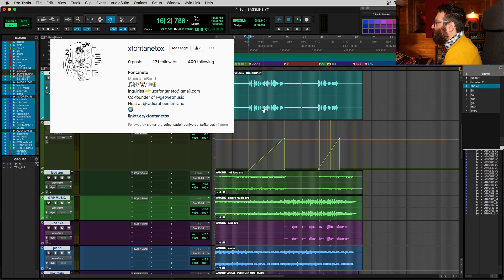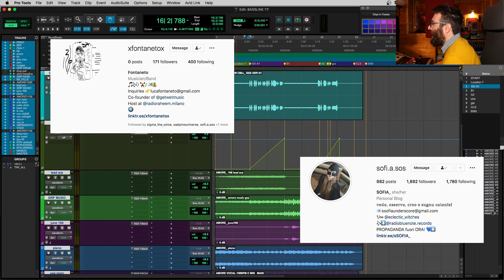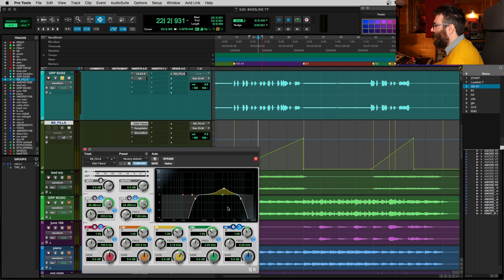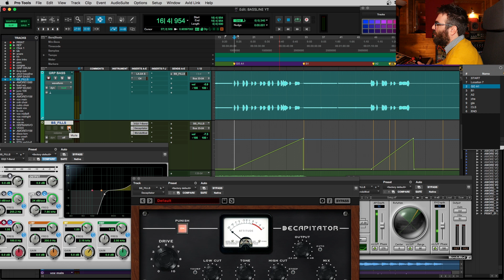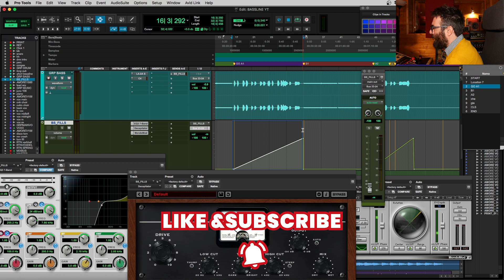FAI SPICCARE LA TUA LINEA DI BASSO! (Mixare, Distorsione, Parallela)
Rendere una linea di basso (suonata, elettronica, 808, synth, ecc.) interessante e che esca bene fuori dal Mix non è facile. La gestione delle basse frequenze e degli elementi che fanno una bassline in generale, è uno dei topic più complessi quando si parla di produzione e mixaggio. In questo video mostro un modo creativo per portare il basso fuori dal mix, utilizzando la distorsione parallela e un paio di altri trucchetti.

🎛️ PERCHE' IL TUO MIX SUONA MALE? (Webinar Gratuito di 40 Minuti)

LE MIE CUFFIE PREFERITE:
Sony Low Budget (Scure)
Sennheiser HD 560S (Flat Aperte)
Beyerdynamic DT 770 PRO 80 Ohm (Flat Chiuse)
Audio Technica ATH-M50X (Brillanti)
Sony MDR-7506 (Mediose tipo NS10)

LA MIA POLTRONA ERGONOMICA